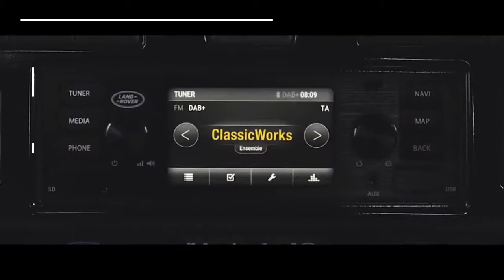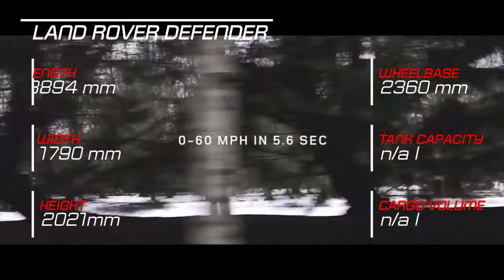2019 BMW X5 vs 2018 Land Rover Defender Technical Specifications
2019 BMW X5 vs 2018 Land Rover Defender Technical Specifications

Description Inspiration: Audiomachine-Song Of The Vanquished By Ender Güney